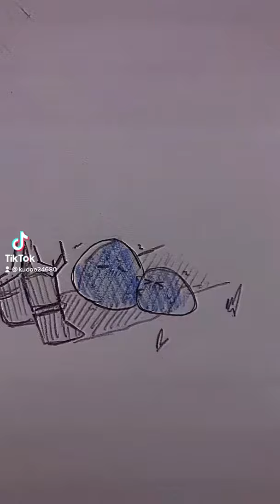【手描き名作くん】マキシマイザー♪